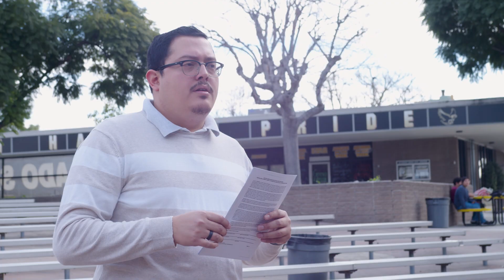Mr. Santizo Spor Feature 2024